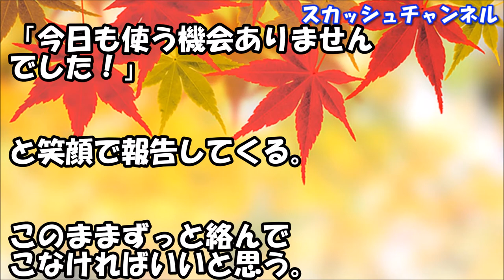職場のｾｸﾊﾗ親父「髪伸びるの早い子はスケベなんだって知ってた？」新人『やだｗそんなのアナタ見てれば嘘だってわかるじゃないですかｗ』親父「えっ」 → なんと… 【スカッと】